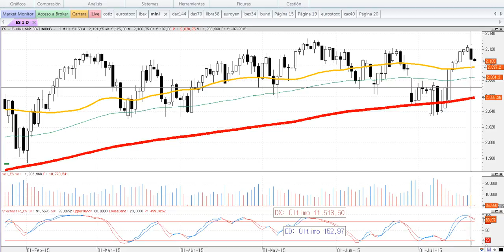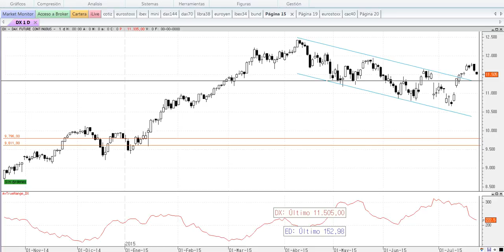Apertura de mercados del miércoles 22-7-2015 por José Luis Cárpatos